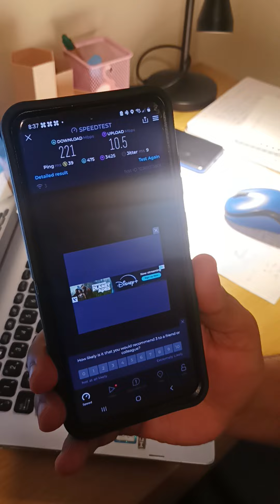48 || Sim card in Ireland || 5G sim based router || Unlimited Internet in Ireland || TP Link Deco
TP LINK deco 5G sim based router in Ireland. 3 and 48 Internet test in Ireland. Unlimited Internet in Ireland